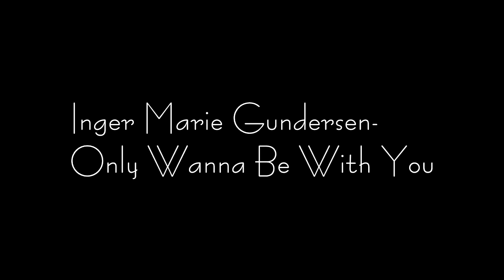Inger Marie Gundersen - I Only Wanna Be With You (Vinyl)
Record - Inger Marie / The Best Of Inger Marie Gundersen (2015 Stunt Record Germany Printed)
Audio   - Audio Technica AT440MLB,  Schiit Mani, Technics SL-Q3, Wamirack 192L
Video   - iPhon5s